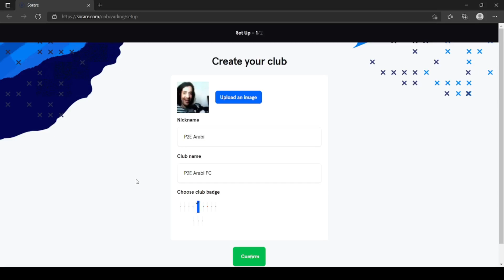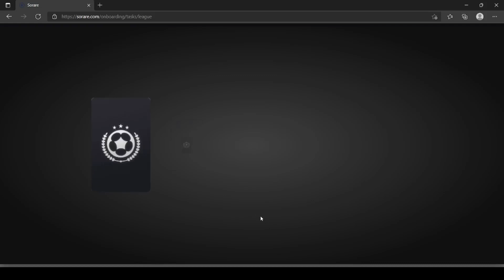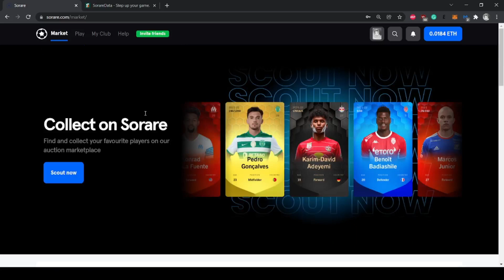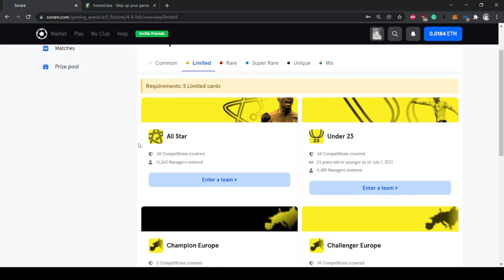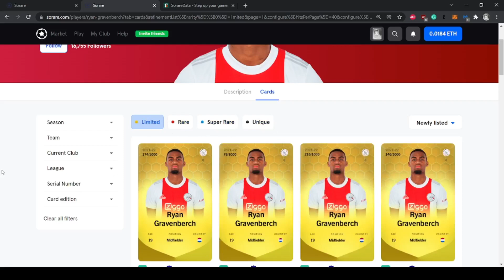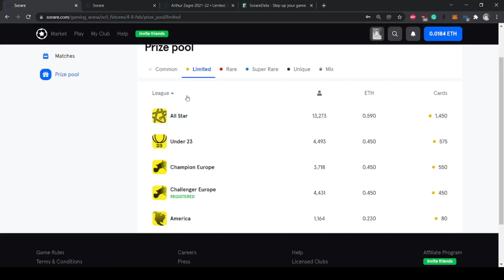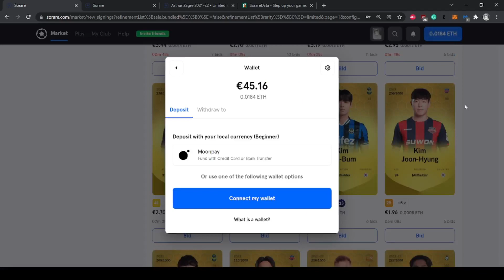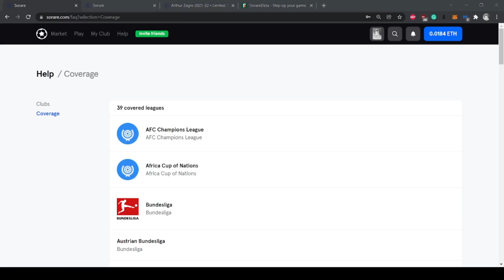⚽NFT فانتازي فوتبال الكريبتو ⚽ Sorare شرح ⚽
هذا شرح مبسط للعبة، يمكن ان أضع لكم فيديو آخر أشرح فيه بالتفاصيل اللعبة

Crypto
NFt
playtoearn
P2E
Soare
Sorare
Football
fantasyfootball
fantasy
كريبتو
كرة القدم
فانتازي فوتبال